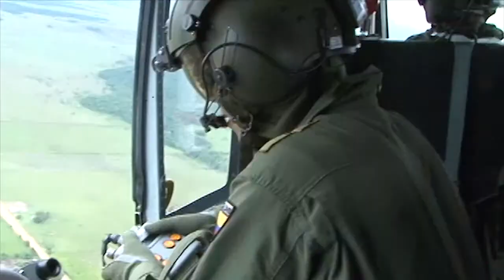Fuerza Aérea Colombiana trabaja por las mujeres de nuestro país